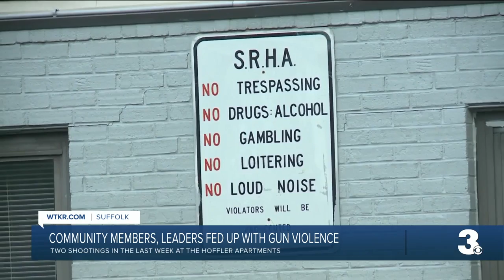Residents fed up after two recent shootings at Suffolk apartment complex